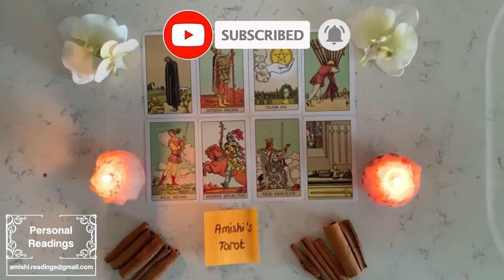CANCER 🤷🏻‍ THIS PERSON IS DONE BEING SILENT! THEY’VE ALWAYS LOVED YOU! YOUR LOVE IS A BLESSING ❤️